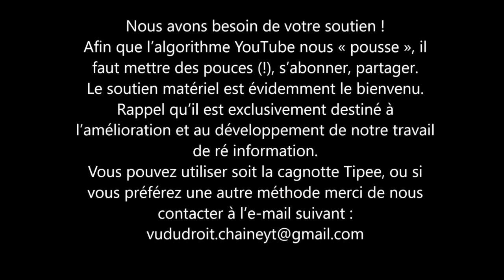QUE SE PASSE T IL AU CONGO ? AVEC CHARLES ONANA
LES ÉCLAIRAGES DE VUDUDROIT

UN MONDE QUI CHANGE

Régis de Castelnau reçoit Charles Onana pour son ouvrage :

« Holocauste au Congo »

Charles Onana est un universitaire franco camerounais qui travaille depuis près de 30 ans sur les tragédies qui frappe la région des Grands Lacs en Afrique. Il pointe les raisons et les responsabilités de la catastrophe.

SOMMAIRE :

I)         Les origines de la catastrophe

II)        Les raisons de la tragédie infligée à la république du Congo

Dans un environnement marqué par la censure, plus que jamais nous avons besoin de votre soutien !

Le soutien matériel est évidemment le bienvenu. Rappel qu’il est exclusivement destiné à l’amélioration et au développement de notre travail de ré information.

Vous pouvez utiliser soit la cagnotte Tipee, ou si vous préférez une autre méthode merci de me contacter à l’e-mail suivant